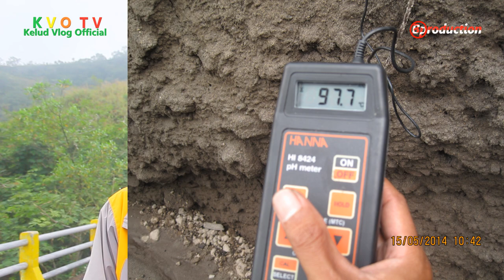FENOMENA LETUSAN SEKUNDER DI GUNUNG KELUD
Secondary eruption, Heating of water under hot pyroclastic flow deposits can drive hydroeruptions, forming craters and aprons of secondary deposits. Setelah gunung kelud mengalami letusan pada 13 februari 2014, beberapa sungai yang berada di sekitar lereng gunung kelud membuat sebagian besar masyarakat di buat terheran - heran dengan fenomena Letusan Sekunder, mereka menyebutnya obosan dan mengira lobang letusan gunung kelud telah berpindah.
Fenomena ini terjadi dari bulan februari hingga Juni 2014,...berhubung endapan material hasil letusan yang masih bersuhu tinggi, untuk proses pendinginan perlu beberapa bulan.
Apabila endapan material  hasil letusan yang masih bersuhu tinggi ini, terkena/dilewati aliran air maka akan menimbulkan yang namanya "Secondary eruption" atau letusan sekunder.